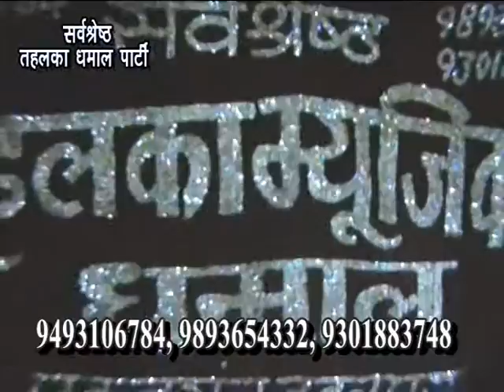Tehelka Dhamaal Jabalpur 9893106784 moriya re bappa morya re